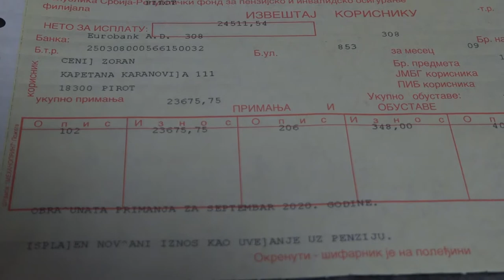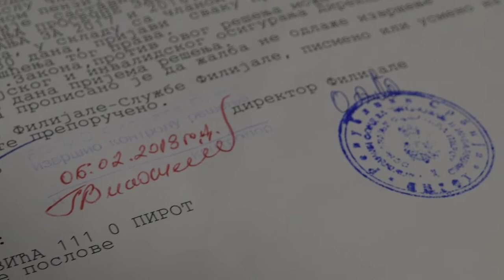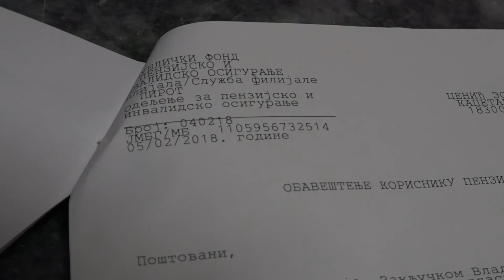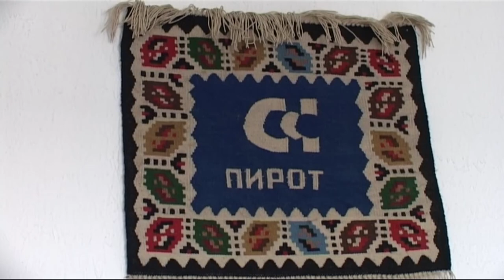PROBLEM UMANJENJA PENZIJA PRVOMAJACA PRED VLADOM SRBIJE 23112020